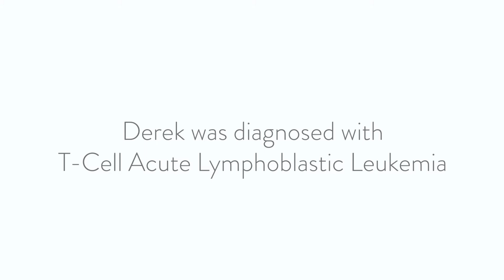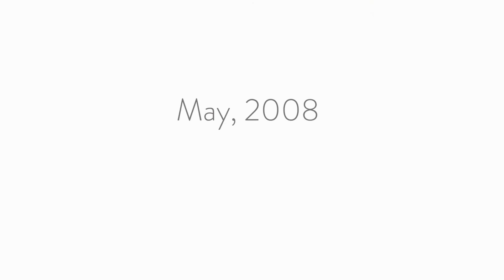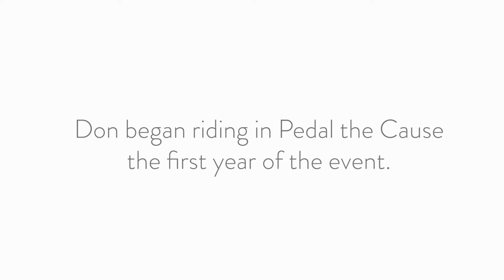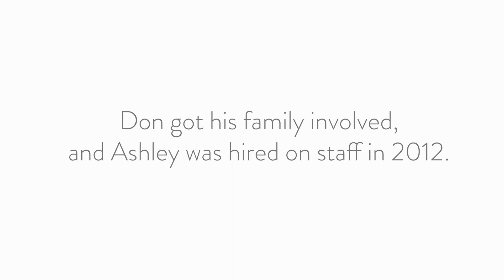Don & Derek Conine - Pedal the Cause Featured Fighters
Some people choose to give 100%, for others it’s their only choice. Meet Don and Derek Conine, Pedal the Cause Featured Fighters. This father and son duo have always been close, yet they never expected to share the experience of fighting for their lives.

Our 2019 Featured Fighters are members of the Pedal family – survivors, fighters, doctors and caregivers – for whom the fight with cancer is personal. Together, we can create a world without cancer – all cancers, for everyone.

Help Heads Up reach their Pedal the Cause goal!